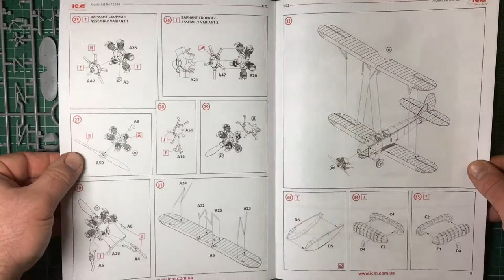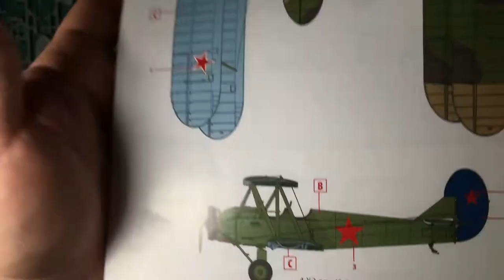Обзор сборной модели/overview of the scale model ICM 72244 У-2/По-2 Советский многоцелевой самолет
Обзор сборной модели/overview of the scale model ICM 72244 У-2/По-2 Советский многоцелевой самолет II
арт.72244  1:72